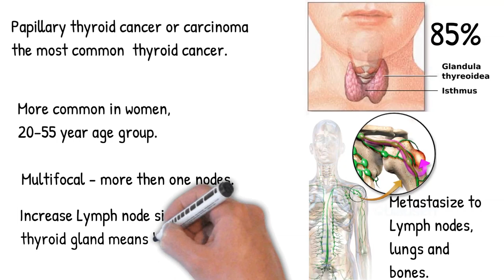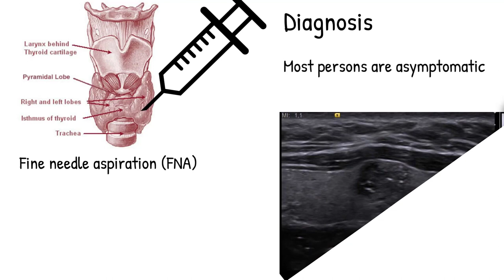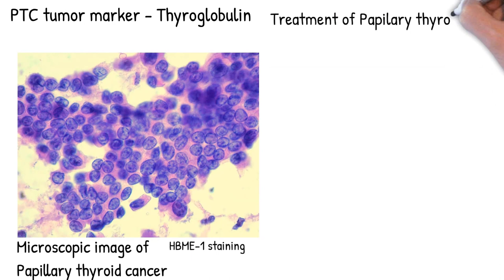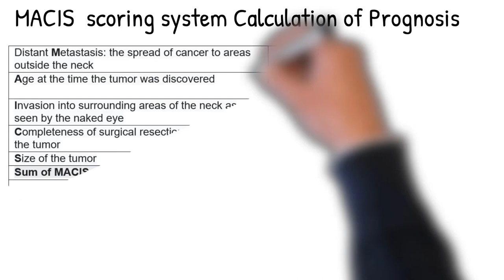Most common thyroid cancer - Papillary thyroid carcinoma symptoms, treatment and prognosis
what thyroid cancer looks like,

what thyroid cancer feels like,

what thyroid cancer looks like on ultrasound,

what's thyroid cancer,

what thyroid cancer is the most common,

how thyroid cancer is diagnosed,

how thyroid cancer is treated,

how thyroid cancer is detected,

how thyroid cancer occurs,

how thyroid cancer spread,

how thyroid cancer affects the body,

how thyroid cancer affects the endocrine system,
can thyroid cancer spread,

can thyroid cancer be cured,

can thyroid cancer come back,

can thyroid cancer kill you,

can thyroid cancer spread to the brain,

can thyroid cancer be secondary,

can thyroid cancer cause weight gain,

can thyroid cancer make you tired,

are thyroid cancer lumps hard

are thyroid cancer patients immunocompromised

are thyroid cancer curable

are thyroid cancer and colon cancer related

are thyroid cancer and ovarian cancer linked

are thyroid cancer and cervical cancer related

are thyroid cancer and breast cancer related

are thyroid cancer hereditary